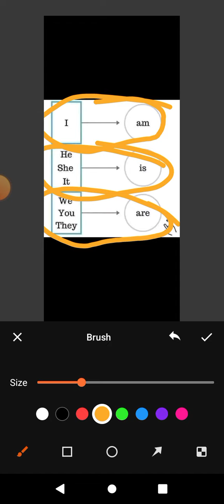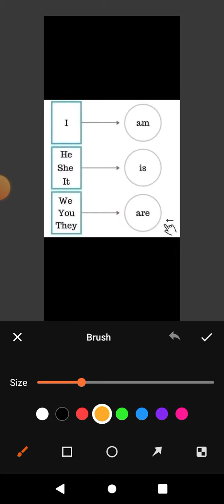English सीखे Altamash sir से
Video from altamashqadri369